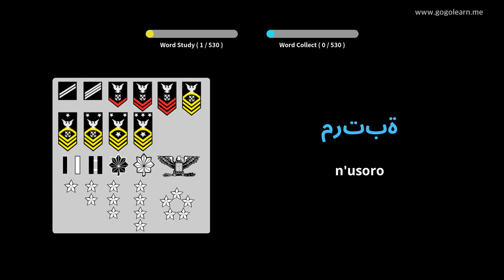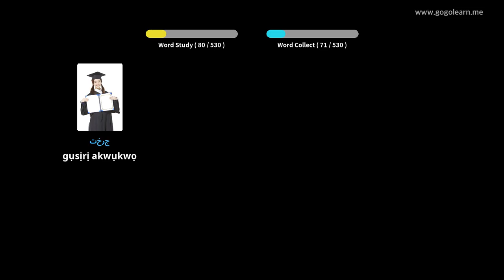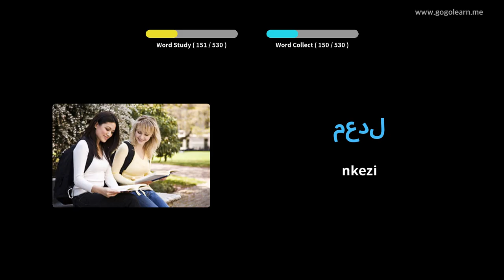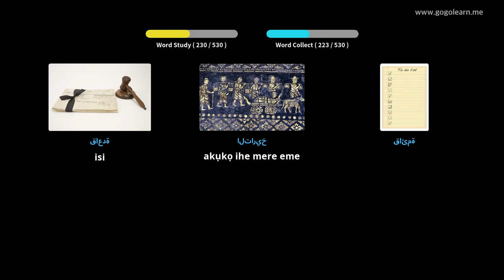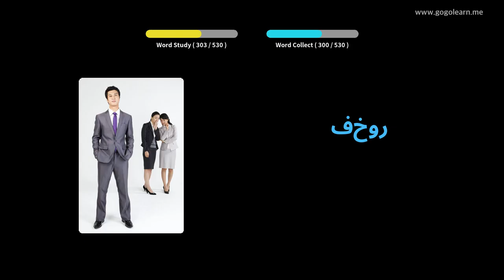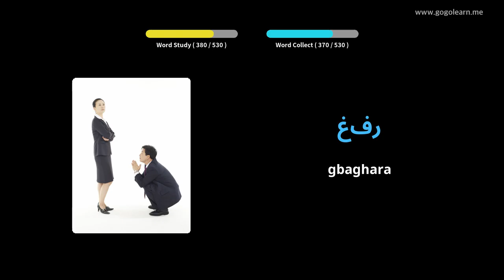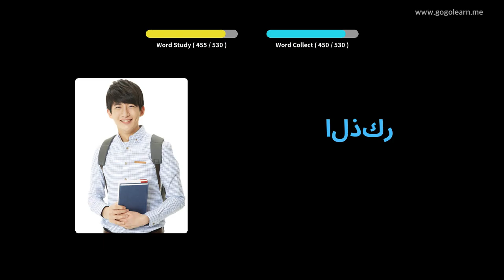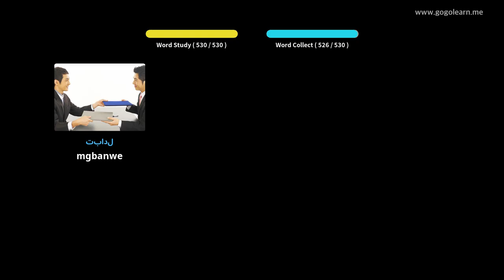Asụsụ Arabic Secondlọ akwụkwọ sekọndrị | Golearn